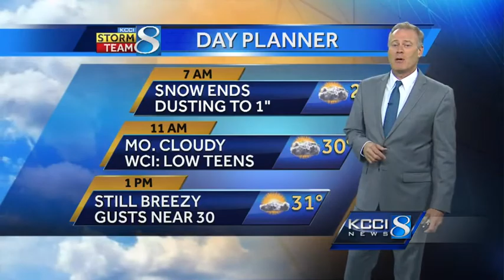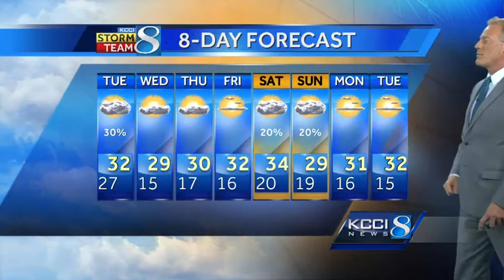KCCI 8 Monday night forecast